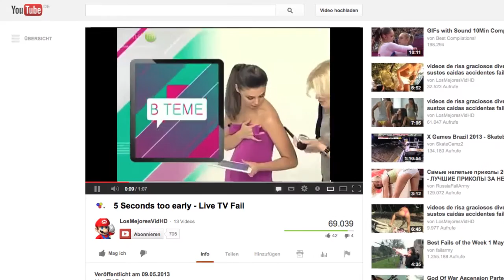Moderatorin verliert Shirt-Träger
Sekunden vor der Live-Sendung reißt das Oberteil einer Moderatorin im russischen Fernsehen. Sie reagiert blitzschnell - und ist anschließend ziemlich sauer.